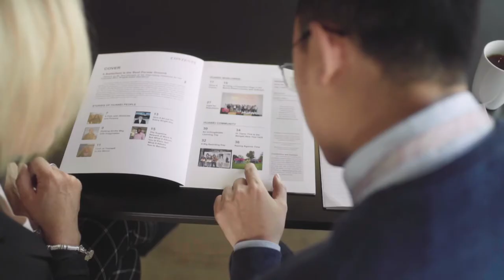Meet the R&D Team at Huawei Ireland Research Centre | Jobbio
The combination of different skills and people in Huawei enables the atmosphere in the teams to be very innovative, very productive and makes the work extremely interesting.